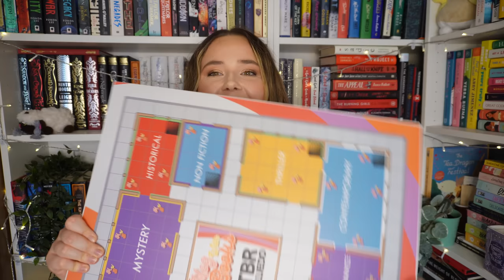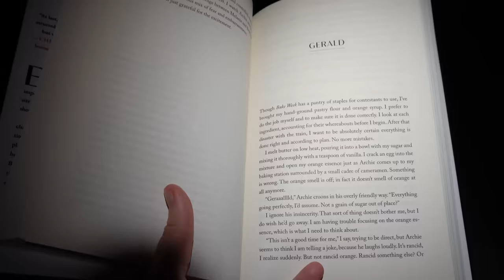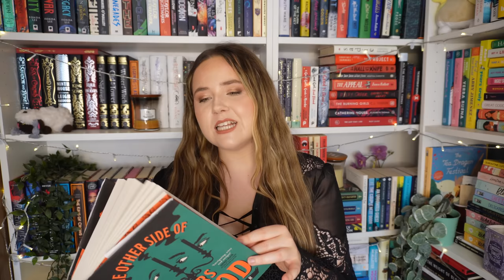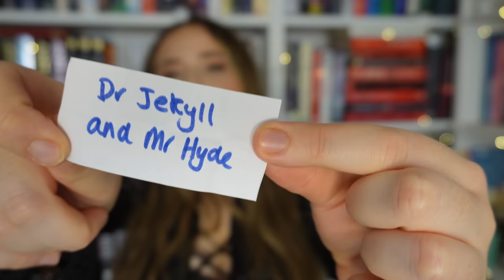tbr cluedo gets SPOOKY🕷️🧡tbr cluedo picks what i read! 🔎 october tbr - ep 27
The Ballad of Black Tom by Victor Lavalle
My Heart is a Chainsaw by Stephen Graham Jones
The Other Side of Mrs Wood by Lucy Barker
The Marlow Murder Club by Robert Thorogood
Lost in the Moment and Found by Seanan McGuire
All the Rage by Courtney Summers

 1. A new to me author
2. A series I’m partway through
 3. Start a new series
4. A book I’ve bought because of a booktuber
5. Something with blue on the cover
6. Something with white on the cover
7. Something with red on the cover
 8. A 2022 release
9. Under 6000 ratings on Goodreads
10. A gifted book
11. An e-book or audio book
12. A favourite author
13. A TBR veteran
15. A book that a booktuber hated
16. Four or more words in the title
17. Out of your comfort zone
18. Longest title 1
9. A book I’ve hauled recently
20. A title with one word
 21. A title with two words
22. A title with three words
23. A book under 300 pages
24. A book over 400 pages
25. A book that matches my outfit right now
26. Something I’ve been scared to read
27. A book rated 3 stars on goodreads
28. A book you’ve never seen on Booktube
29. A book one of my cats would enjoy
30. Wild card

SUPER PROMPTS:
Dagger: Random Number generator
Magnifying Glass: Recommended by the viewer
 Candlestick: phone a friend
Glasses: Scroll on Instagram till u see a book on your tbr
Wand: Themed reading vlog